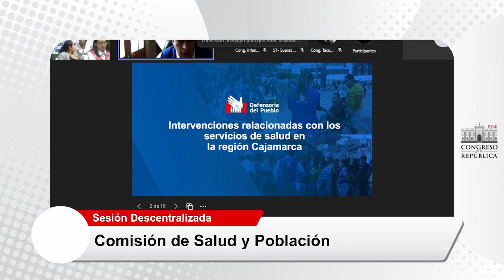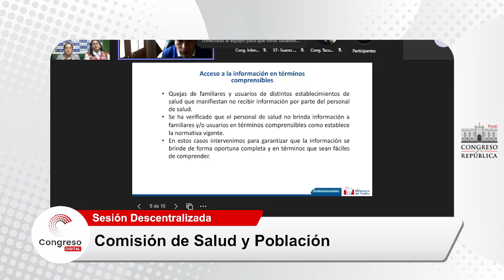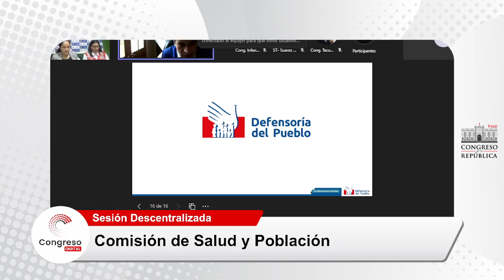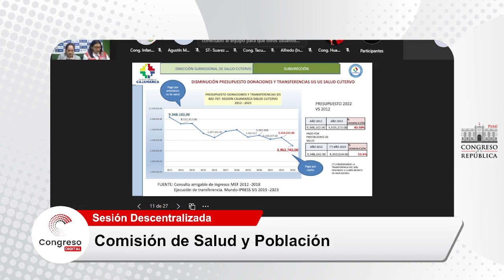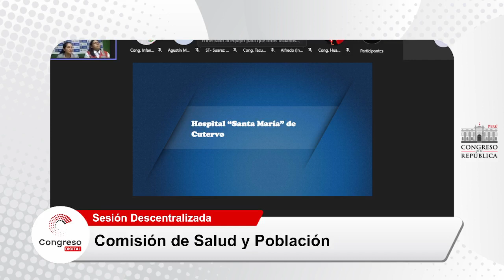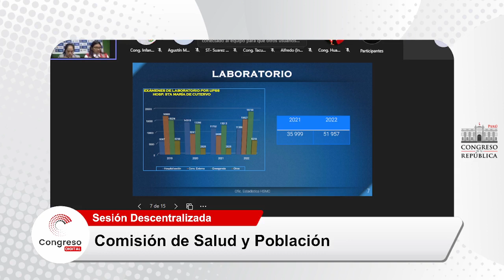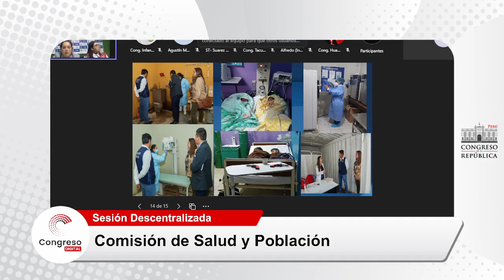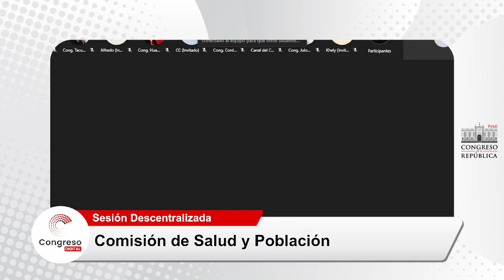COMISIÓN DE SALUD Y POBLACIÓN | CONGRESO PERÚ | PARTE 2 | 29/03/23